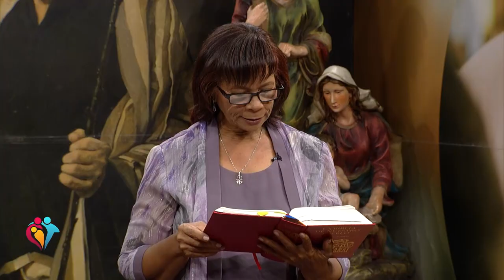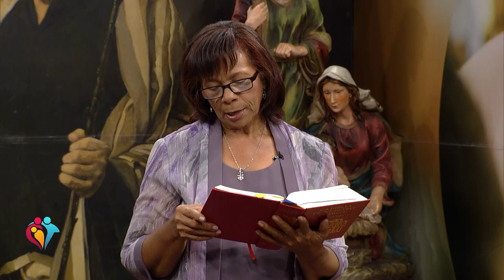Familia Fuente de Vida - La Importancia de Rezar el Santo Rosario en Familia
Sabado a las 7am por televida Canal 41

Banreservas:
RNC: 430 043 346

Ubicación:  Av. V Centenario #1, Sto. Dgo., DN, Rep. Dom.